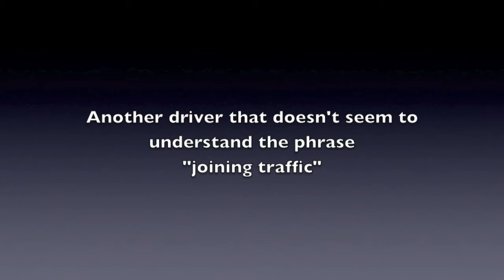6th sept 2013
Bus driver seems to think its acceptable to cross hatched lines and force his way into a feeder lane from the A500.. Sheer luck that no car was coming off the A500 and turning left towards the town center.

The second shot just shows the general level of driving in the UK. This guy had lots of signs telling him that the motorways were merging ahead.. He had all the time and space in the world to move over one lane, allow the traffic to filter on, then move back, but no, he chose to stick his foot down and force me into the nearside lane.. Luckily, no other car was there.. nugget...